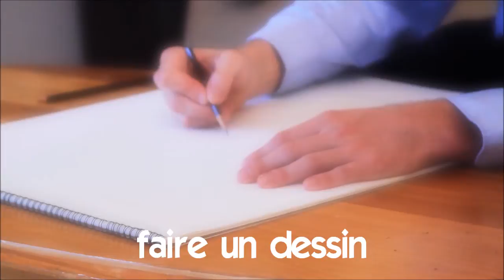Ndinodzidza Furenchi # Vocabulaire # faire un dessin